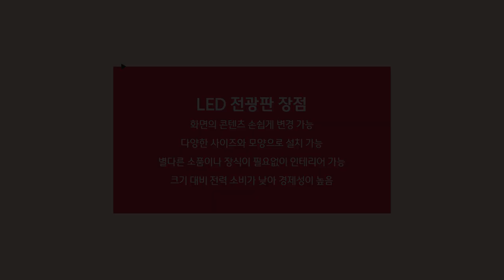[RCH] LED 전광판으로 깔끔한 인테리어 하기!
[Specification]

📍 Display RCH -  LED 전광판 사용시 장점

✔ 화면의 콘텐츠 손쉽게 변경 가능
다양한 사이즈와 모양으로 설치 가능
별다른 소품이나 장식이 필요없이 인테리어 가능
크기 대비 전력 소비가 낮아 경제성이 높음